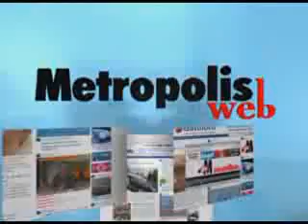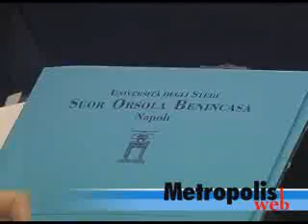La città del lavoro - MetropolisTv